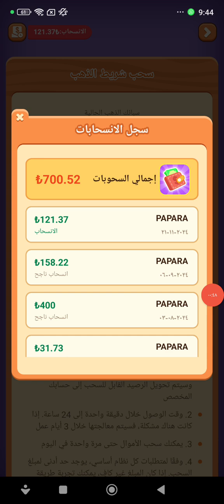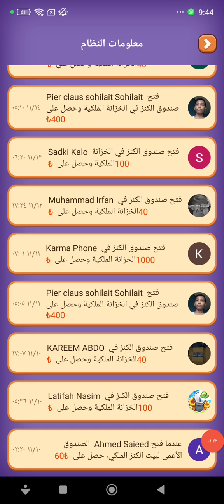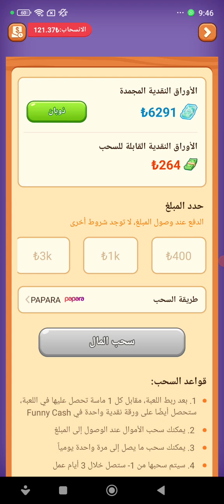ربح 2000 ليرة تركية الربح المال من الانترنت الربح مجاني في تركيا السحب بابارا papara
اثبات السحبl2000 ليرة تركية الربح المال من  مجاني في تركيا السحب بابارا papara كرت بابارا